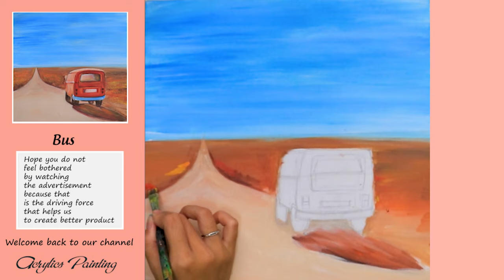Acrylics Painting #196 How to Draw a Bus For Beginners | Bus in the Desert | Acrylic for Beginner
This cute bus drawing tutorial video, I will draw step by step, show you how to mix acrylic colors, grasp the density, how to draw acrylic for beginners, if you are learning to draw acrylic please watch the video this guide, as it's for you. In the near future, maybe I will show you how to draw a bus with color posters.

𝐀𝐂𝐑𝐘𝐋𝐈𝐂𝐒 𝐏𝐀𝐈𝐍𝐓𝐈𝐍𝐆

I hope you like this How to Draw a Bus For Beginners | Bus in the Desert | Acrylic for Beginner